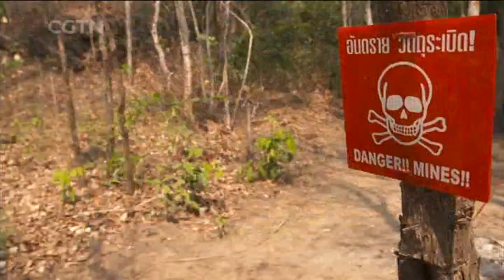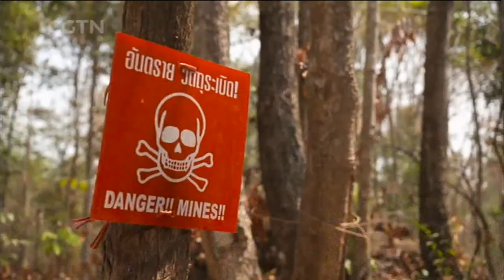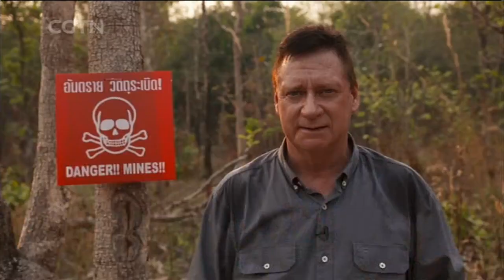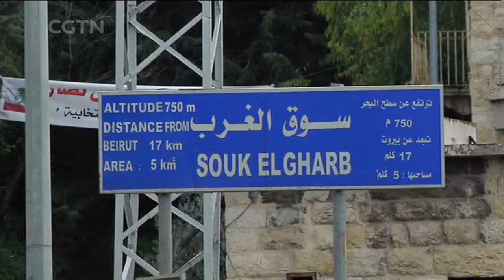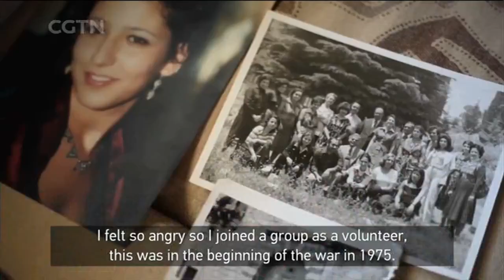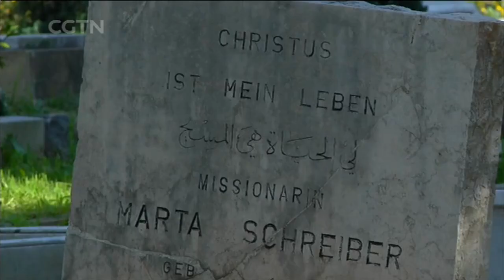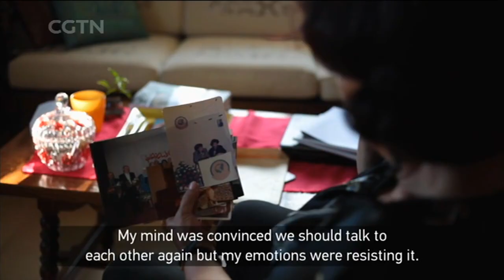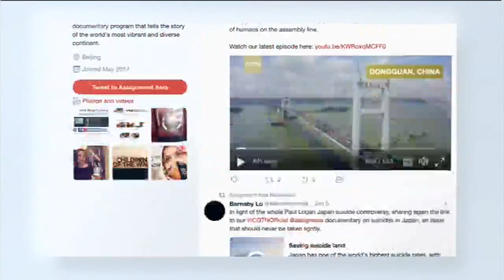Assignment Asia Episode 88: Fighters and Saviors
Wars are often waged in the name of religions, ideologies or territories. They often destroy families and communities. Few ever fully recover from the devastation of war, which invariably leaves scars, some more painful and permanent than others.

In Thailand, the conflict 40 years ago still continues to harm the country, especially in the form of landmines. Over the past four decades, 4,000 civilians have been either killed or injured by stepping on these landmines. Martin Lowe checks out these deadly legacies of war.

Over in Lebanon, a group of former fighters managed to turn their scars of wars into positive messages of peace and reconciliation. Natalie Carney spoke to these fighters who are united in their effort to extinguish the sectarian divides that still haunt Lebanon.